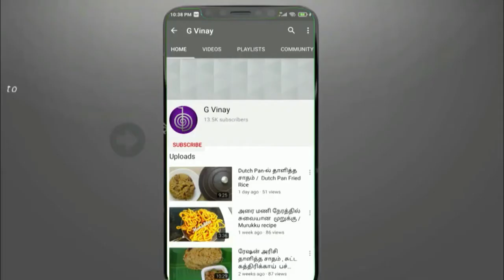சிக்கன் கோலா உருண்டை செய்வது எப்படி ? / Chicken kola urundai recipe - G Vinay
How to make ice bowl in home? / Froze roses Ice bowl / Customised Floral ice Bowl /Ice bowl- G Vinay